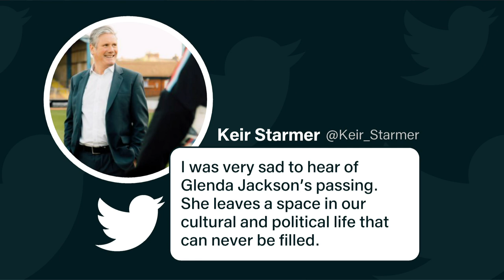Oscar winner and MP Glenda Jackson has died aged 87 | 5 News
► How many people can say they won 2 Oscars AND served as a Labour MP? The answer is only one - and it is Glenda Jackson. At 87 years old she passed away after a brief illness at her home in South East London. Ruth Liptrot takes a look back at the legacy she leaves behind.